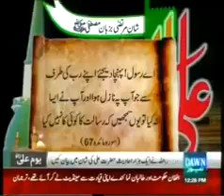Dawn News A Report About Mola Ali as Shahadat 21 Ramazan Full HD